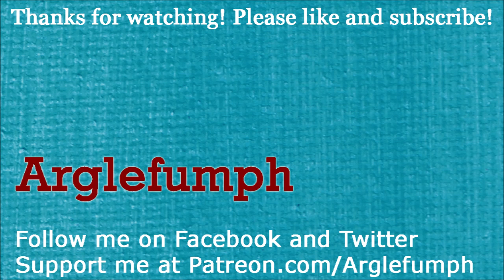Great Ace Attorney Adventures - Ep. 2, Part 8: The Post Mortem Report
A video walkthrough for The Great Ace Attorney Adventures, for the Nintendo Switch. Episode 2: The Adventure of the Unbreakable Speckled Band. Part 8 of 15.

In this part, Pavlova refuses to talk about what happened last night. The conversation is interrupted by Strogenov, who kicks everyone out of the room. He guards the door, to prevent them from going back inside.

Ryunosuke and Susato have a mostly fruitless investigation, re-examining items in the hallway and at the crime scene. Eventually, they find Inspector Hosonaga. He has the post mortem report, which says the victim's next was broken, although there are no obvious wounds. He reports that Sholmes discovered the mark on the floor is shoe polish.

Strogenov leaves, while our heroes talk to Hosonaga. Now the door to Pavlova's room is unguarded!